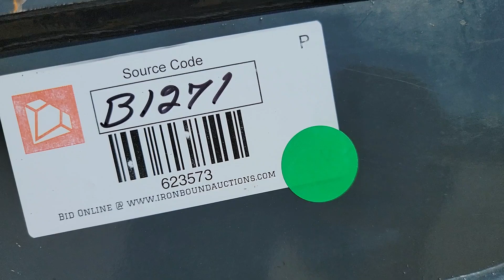2019 DEERE 310L EP For Sale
2019 John Deere 310L EP Backhoe Loader, Canopy, JD 4.5l Engine, 4 Sp Powershift, 4WD, Straight Stick, Pilot Controls Shows 3716 Hrs, SN 1T0310ELHKG35300